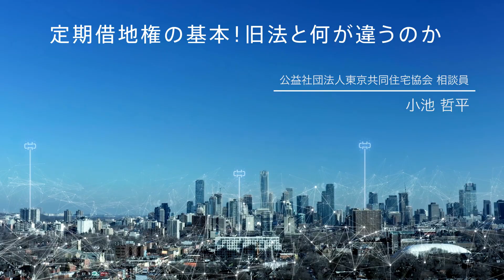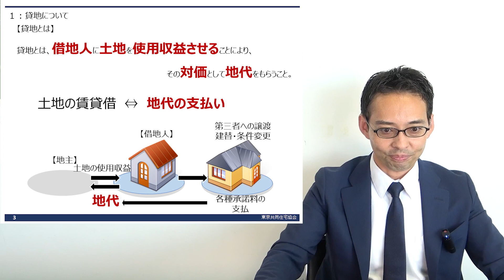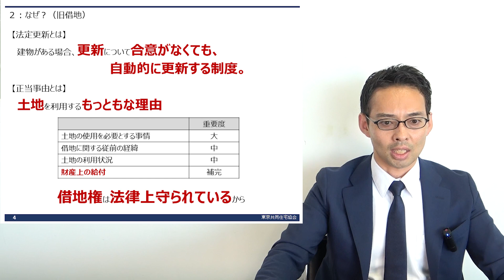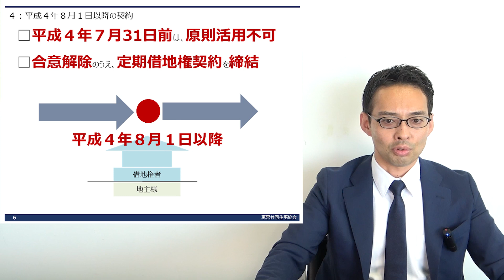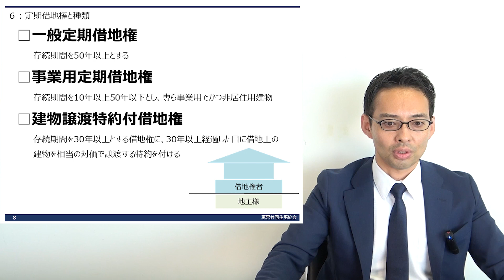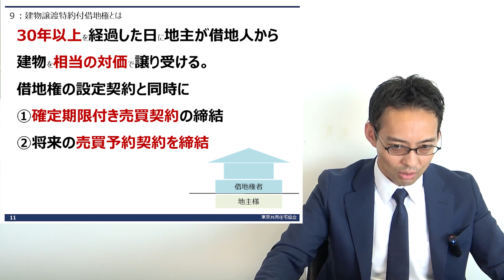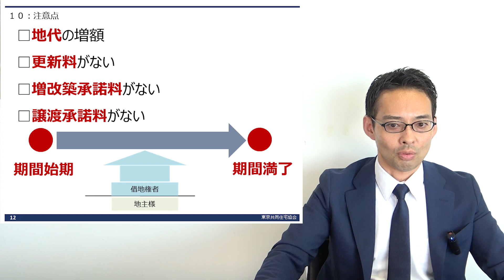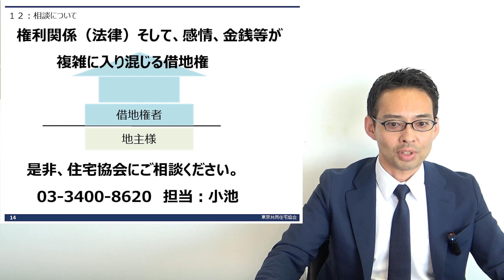『定期借地権の基本！旧法と何が違うのか』 講師：公益社団法人東京共同住宅協会 相談員 小池 哲平【大家さん専用 賃貸経営無料相談ダイヤル：03-3400-8620】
昭和44年の発足以来、大家さんの賃貸経営を支援し続けている「公益社団法人東京共同住宅協会」の主催するセミナー動画です。
【大家さん専用無料相談ダイヤル：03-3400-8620】
～賃貸経営に役立つ情報満載のホームページは「東京共同住宅協会」で検索！！～

■大家さん大学オンラインセミナー（2023年8月1日配信）
タイトル：『定期借地権の基本！旧法と何が違うのか』
講師：公益社団法人東京共同住宅協会　相談員　小池　哲平